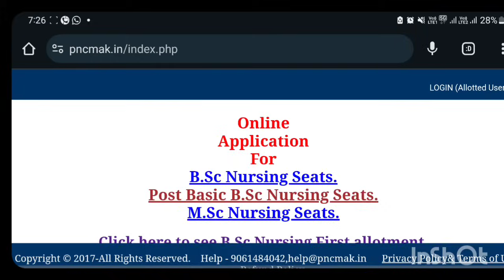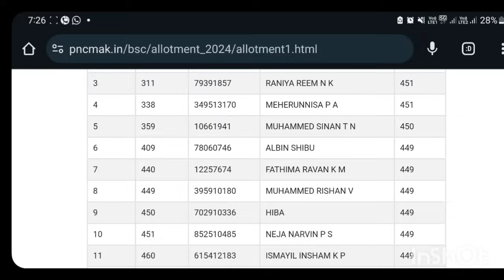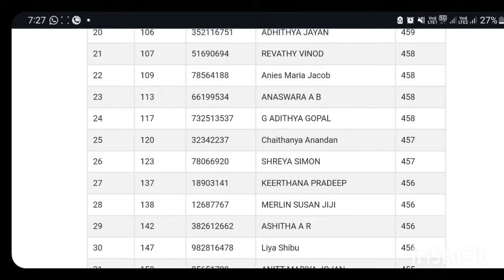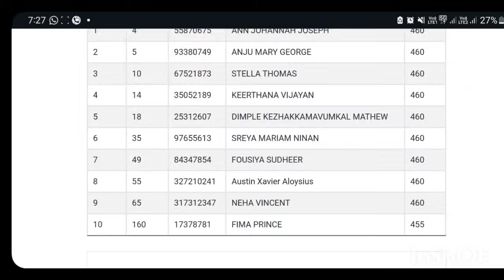PNCMAK First Allotment 2024, വന്നു, PNCMAK First Allotment result 2024, PNCMAK fee payment Joining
PNCMAK FIRST allotment 2024

pncmak first allotment date 2024

pncmak first allotment result 2024
pncmak first allotment college joining 2024